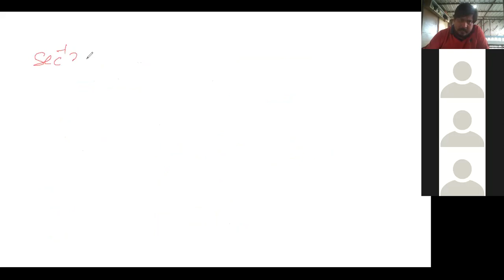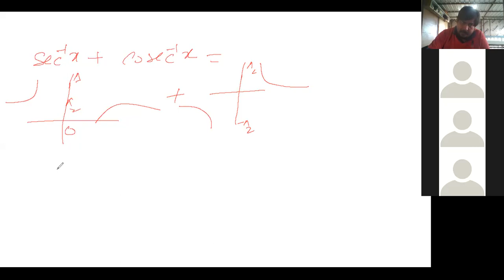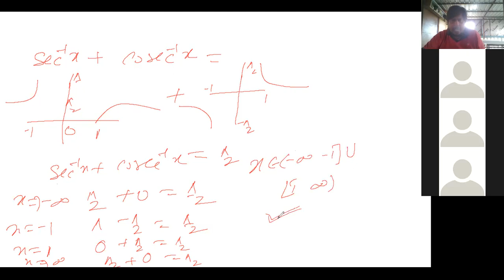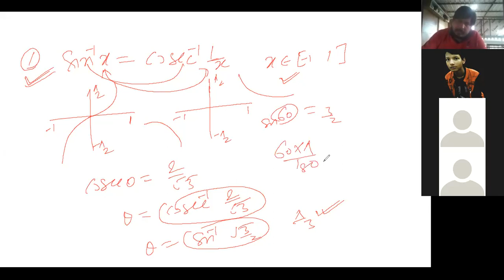11 th maths by Er Arvind kumar singh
inverse function graph